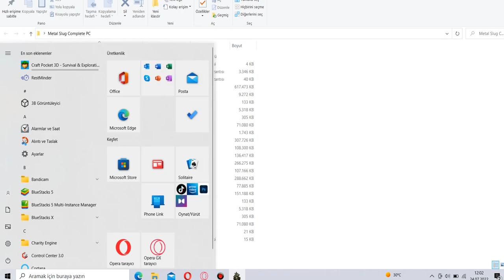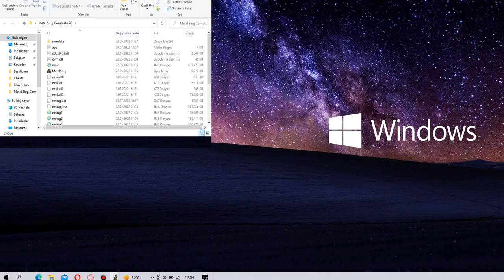Metal Slug Complete PC Music Test theme -054 Metal Slug X First Contact